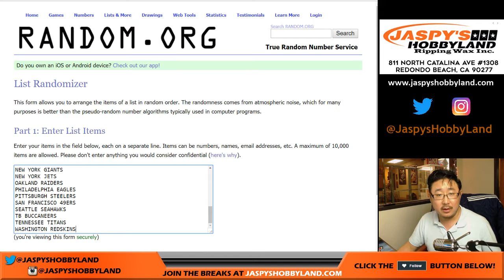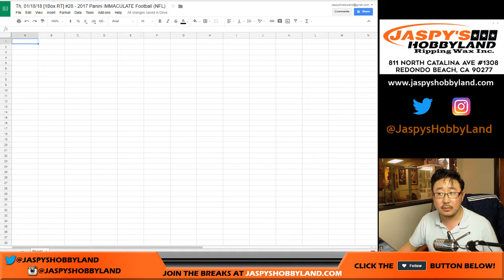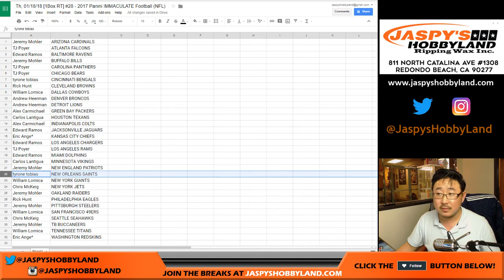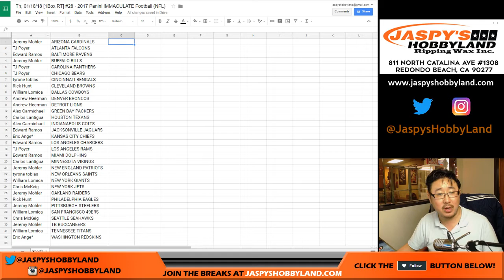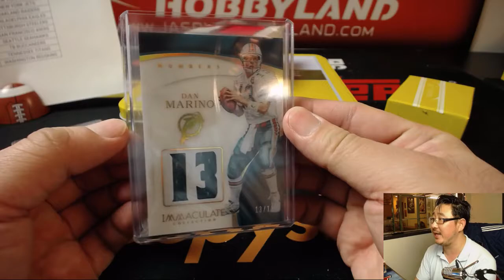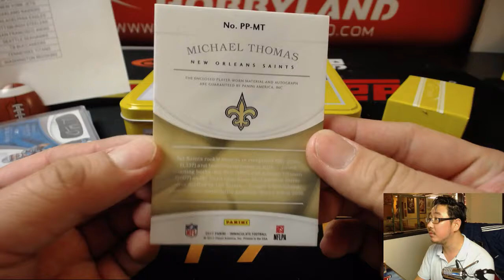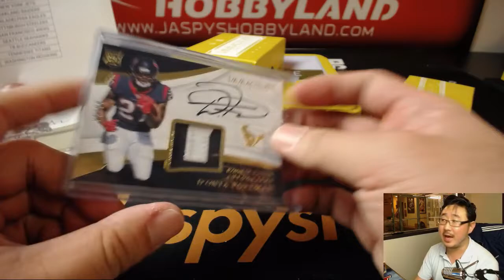Th, 01/18/18 [1Box RT] #28 - 2017 Panini IMMACULATE Football (NFL)